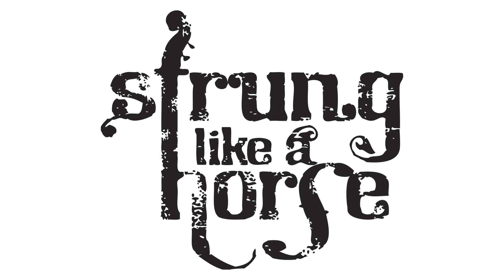Strung Like a Horse | Andy's Song | official audio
(videos, photos, tour dates, and more)
Gypsy-Punk-Garage-Grass music from Tennessee.